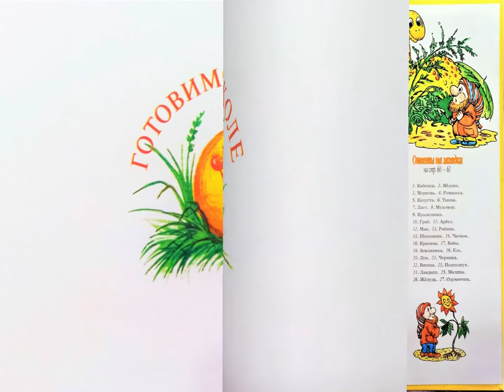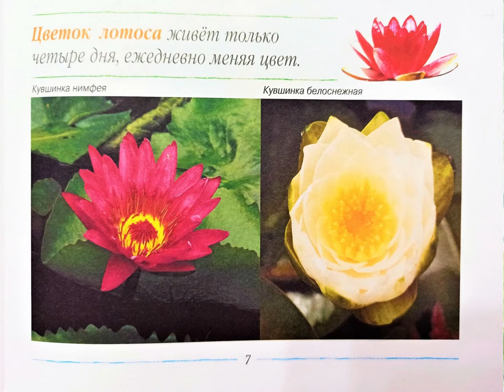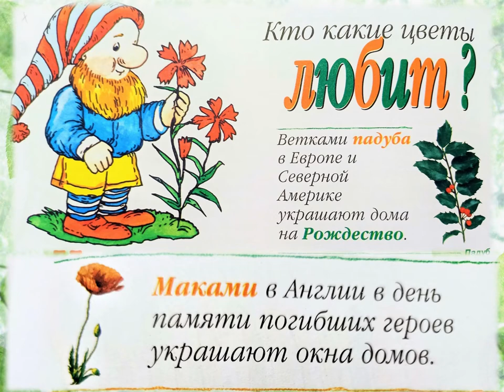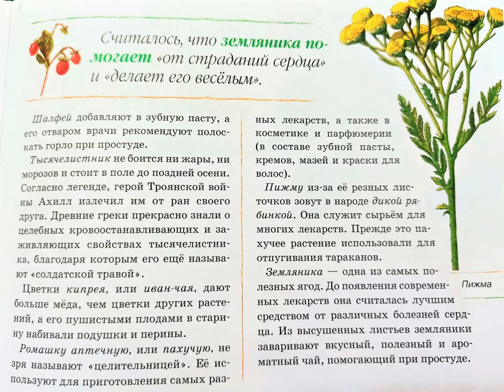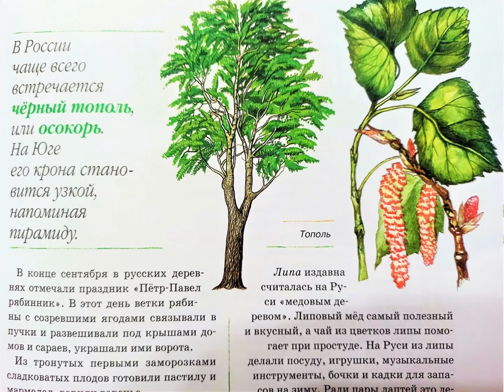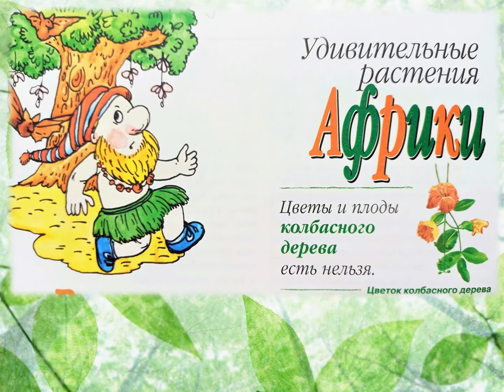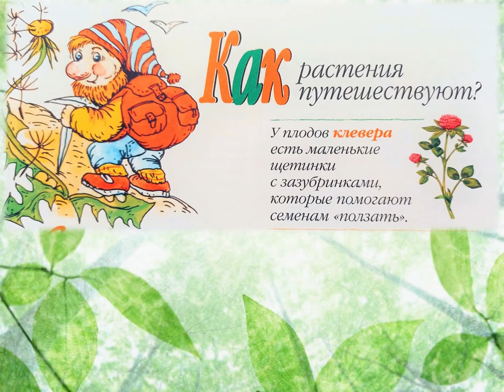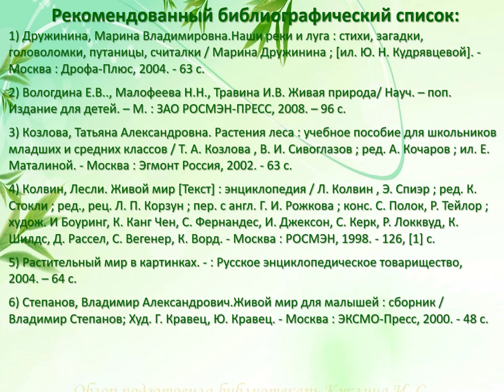Растительный мир в картинках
Привокзальная детская библиотека № 8 знакомит юных читателей с книгой о растениях.